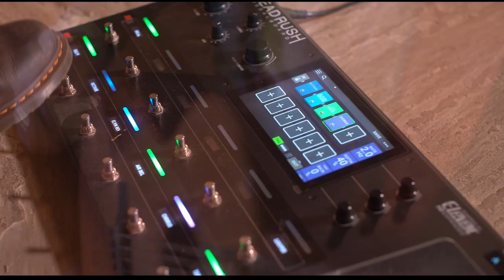Luciano Lannali - Loop Version Bad Habits / Ed Sheeran - AliveNetwork.com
Different to any usual guitarist, Luciano uses acoustic guitar plus subtle loop pedal, stomp box & octave pedal achieving a full & varied sound. From soft & relaxed to upbeat & feel-good, whatever your occasion, Luciano will make it even more special than it already is!